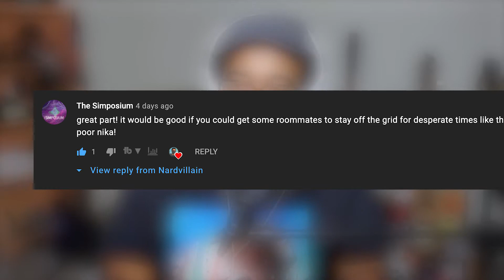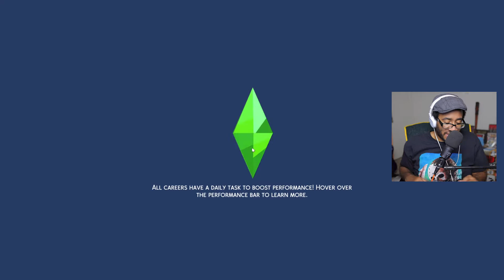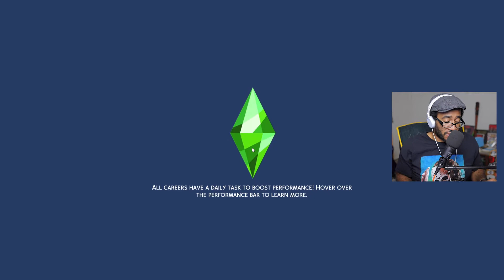Will Getting Roommates Help Get the Bills Paid? | The Sims 4: Riches to Rags Challenge Part 6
In this episode of The Sims 4:  Riches to Rags, Nardvillain and Jenny are seeking roommates in hopes to get bills caught up.  Jenny is still not too sure about her relationship with Nardvillain, so she confides in her ex lover.  The repo comes by to repossess a few things.  Nardvillain & Jenny both get promotions at work but will it bring in enough income to turn the power or water on?

Here's a list of the EQUIPMENT and SOFTWARE I use for recording Sims 4 content.

Computer:
iMac (Retina 5k, 27 inch, 2019)
Processor: 3.6 GHz 8-core Intel Core i9
Memory: 64 GB 2667 MHz DDR4 -
Graphics: Radeon Pro Vega 48 8 GB

Cameras:
Canon m50
Canon EOS R

Lenses:
Canon RF 35 f1.8
Canon EF 85 f1.8
Canon EF 35 f2
Canon EF-M 11 - 22 f4. - 5.6
Canon EF-S 24 f2.8
Canon EOS M Mount Adapter

Audio:
Shure SM58
Audio Technica AT4040
M-Audio MobilePre (similar version)
Tascam DR60D

Lighting:
Neewer 700W softboxes

Software:
OBS
Sims 4 Studio

SUGGESTED GEAR TO GET ON BUDGET:

MacBook M1 13" base model

Cameras:
Canon G7 X Mark II
Canon RP

Lenses:
Canon EF 50 f1.8
Canon EF-M 22 f2

Audio:
Blue Yeti
Tascam DR-40x

Lighting:
Neewer Ring Light